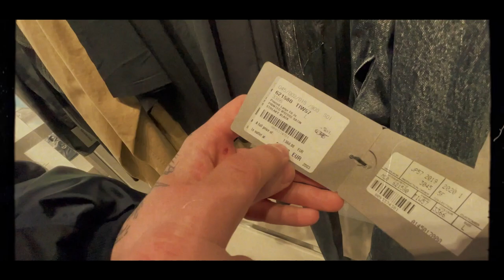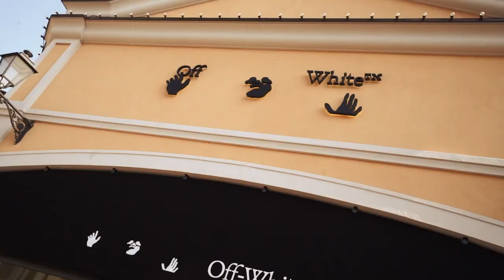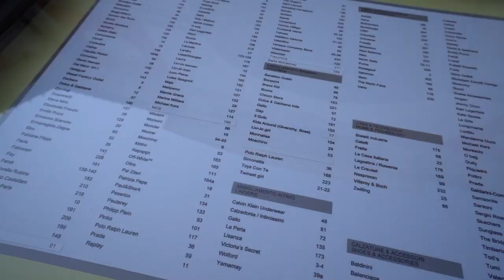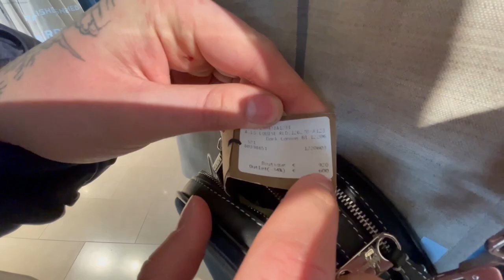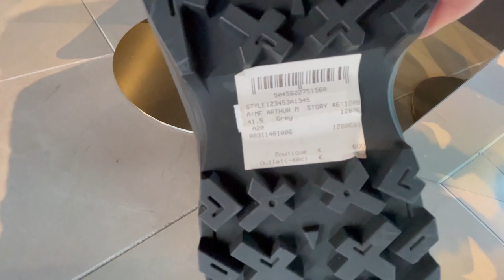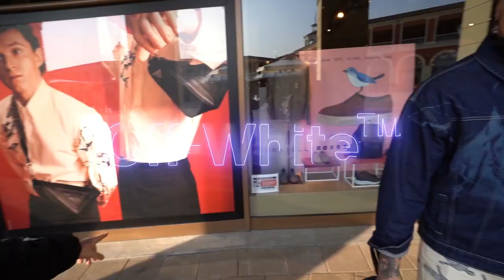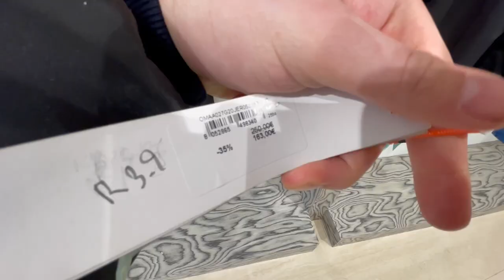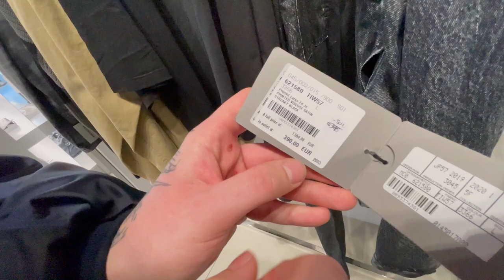ASI ES EL OUTLET DE LUJO MAS GRANDE DE EUROPA!! +70% de rebajas en OFF WHITE, BALENCIAGA, PRADA...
En el video de hoy nos vamos de viaje a MILAN a ver un OUTLET DE LUJO MAS GRANDE DE EUROPA y el único que tiene Off white y Balenciaga al 70% de rebajas, también tienen marcas como Gucci, Prada, Burberry, Versace, Lacoste, Nike... entre otras muchas mas. 🔥